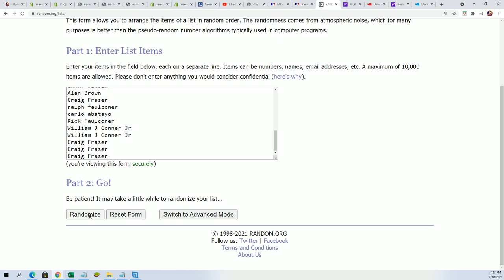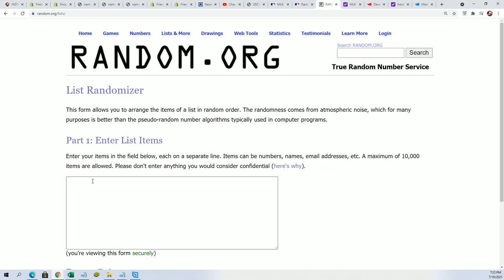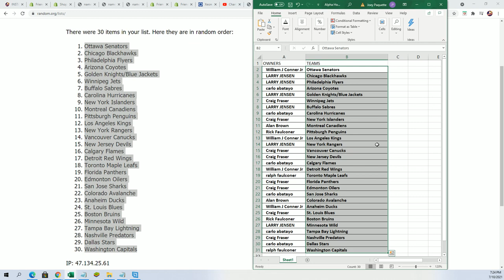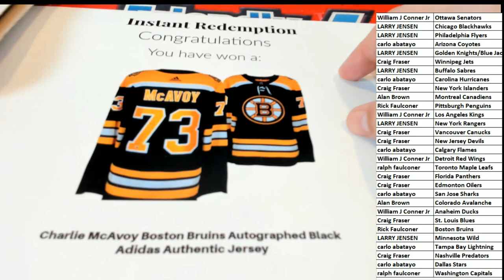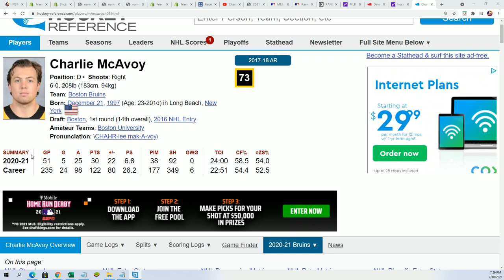2021 BOOTY BOX FANATICS AUTHENTIC AUTOGRAPHED HOCKEY JERSEY ID BOXHOCKJ117